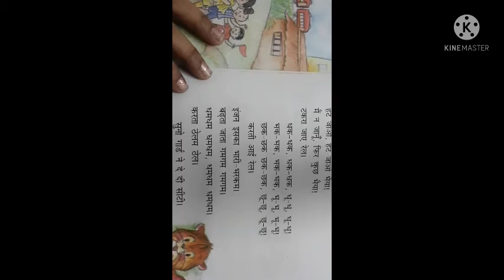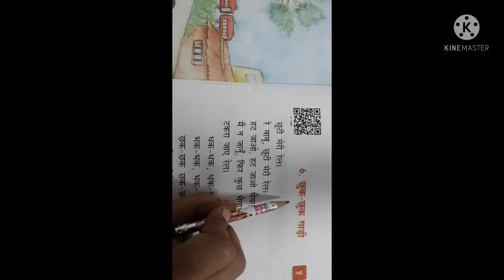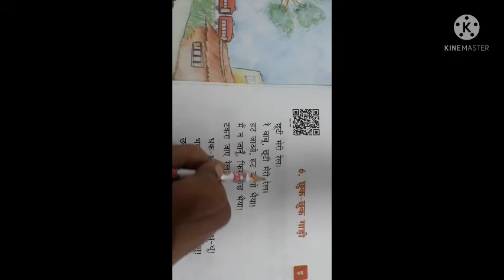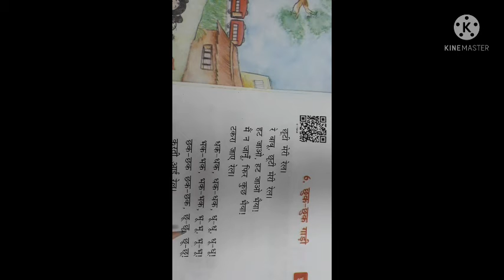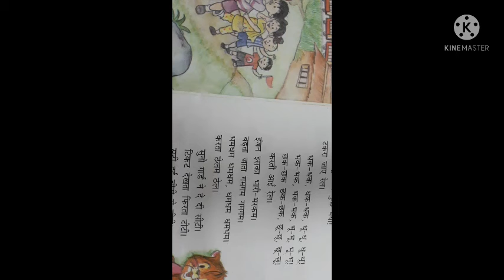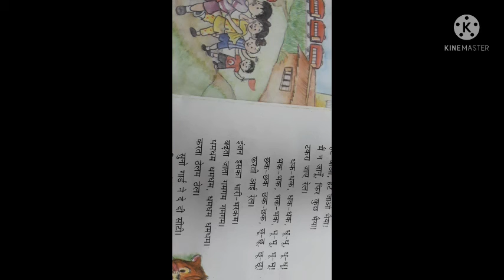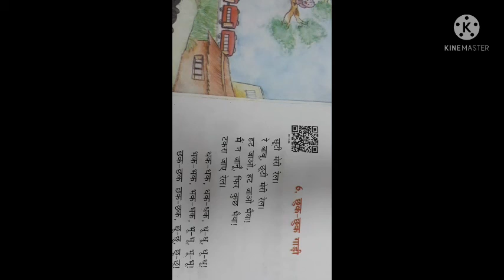std 1 hindi ch 6 vi 1 hm